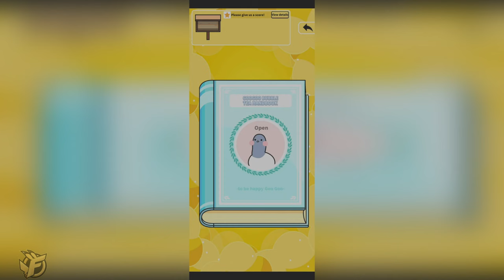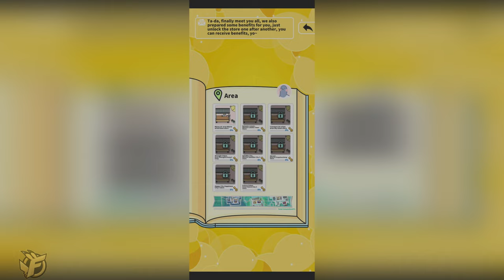BUBBLE TEA TYCOON Gameplay Walkthrough - Idle Clicker | Mobile Android iOS English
Bubble Tea Tycoon English Early Access Gameplay on mobile (Android APK and iOS)!

► Also available on: -
► Language: Global / English Version / Early Access
► Price model: Free to play / download

▬▬▬ DESCRIPTION ▬▬▬
If you take over a dying bubble tea shop, how to bring it to life?

BINGO! What we need is the design and publicity of business!

Come on! Recruiting cute and famous cats and developing the most outstanding bubble tea formula to save the dying bubble tea shop.

The success of being the first-class bubble tea shop can’t be separated from untiring efforts. There are many factors of being Internet-famous, such as collecting customers' feedback and hearts, reasonably buying materials, decorating your shop and extending shop's influence.

Bubble Tea Tycoon is an interesting and funny simulation game with simple synthetic mechanism, delicate and rich gaming system and references. Players can make his own trending brand of bubble tea!

Based on operation players need to hand out leaflets and place online advertisement from “tiktoc” and “meowblog” to attract more customers. Players can make appropriate type of milk tea only if he understands the demand of customers. There are various kinds of customers and if you meet the VIP, please take good care of them~

Players need to recruit cutie cat to work for you to speed up the process. In order to develop a new formula and increase the popularity and attractiveness, players need to upgrade raw materials and cat staff. Besides, players can also decorate and unlock surrounding ornaments to attract more customers.

There will be special internet celebrity events in a certain period of time! During this time, a steady stream of customers will be activated, and there will be long queues outside the store. You can make a fortune again!
Walkthrough of the game. No commentary. Blind. Secrets. Normal difficulty.